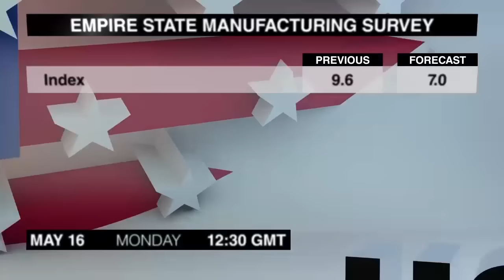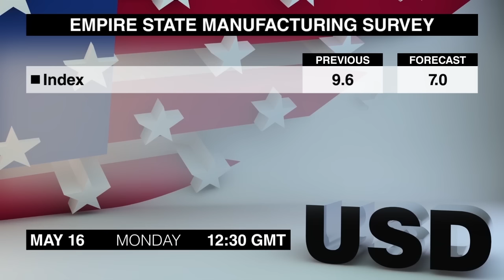Calendario económico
Vamos a ver lo que los comunicados de prensa que podrán mover los mercados de forex el lunes, 16 de mayo. Este es el calendario económico.
En Suiza, Alemania y Francia los mercados estarán cerrados por el lunes de Pentecostés.
Los Pedidos de herramientas para maquinaria de Japón de abril saldrán a las 6 am. Los pedidos aumentaron en términos mensuales durante los últimos 2 meses, porque aumentaron los pedidos nacionales y extranjeros.
La Encuesta Manufacturea Empire Estate de mayo saldrá a las 12:30 PM. El Índice fue mucho más fuerte de lo previsto en abril, subiendo a su nivel más alto en más de un año.
El Índice Inmobiliario NAHB de Estados Unidos de mayo saldrá  a las 2. El índice se mantuvo sin cambios durante los últimos 3 meses,  indicando un pronóstico favorable.
A la 1 AM el Banco de la Reserva de Australia dará a conocer las actas de la última reunión de política monetaria. La reunión de mayo tomó por sorpresa a los mercados ya que los regidores de política  decidieron recortar la tasa de interés.
Las expectativas de inflación del Banco de la Reserva de Nueva Zelanda del segundo trimestre saldrán a las 3. En los últimos 2 años la tasa de inflación perdió 0,3% previstos en el primer trimestre y se sitúa en su nivel más bajo en 22 años.
Les habló Louise McCauley y este fue el calendario económico del lunes.Volveremos  con los comunicados de prensa para el martes. Adiós.